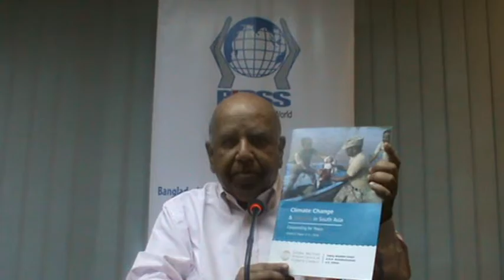President BIPSS, announces the release of the GMACCC report .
The President mentions that South Asia is considered one of the most vulnerable regions in face of climate change threats and the report carries significant analysis of the threat posed by climate change to South Asian region. It may also be mentioned that President BIPSS, Major General A.N.M. Muniruzzaman is the current Chairman of GMACCC.